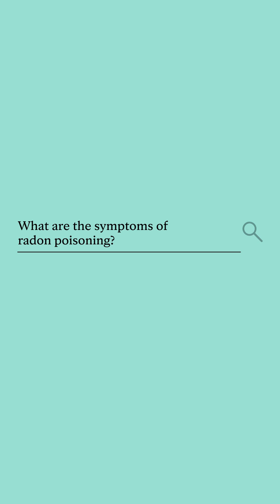What Is Radon and Why Is It So Dangerous? Ask Mayo Clinic Health System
Radon can be a silent killer. In this video, Adel Zurob, M.D., a pulmonologist with Mayo Clinic Health System, explains the dangers of radon, a radioactive gas that is odorless, tasteless and invisible. Radon is the second leading cause of lung cancer in the United States and it is estimated to be responsible for more than 20,000 deaths each year.

Dr. Zurob shares his expert advice on radon poisoning symptoms, the risks associated with long-term exposure, and what you can do to protect your family. He also discusses the importance of testing your home for radon and how to mitigate any levels that may be present.

Adel Zurob, M.D. is a physician in the Pulmonology and Critical Care Departments at Mayo Clinic Health System in Eau Claire, Wisconsin.